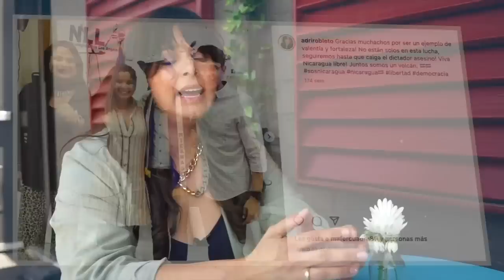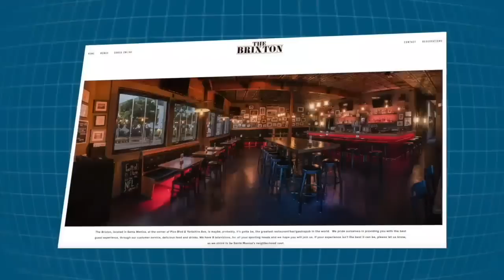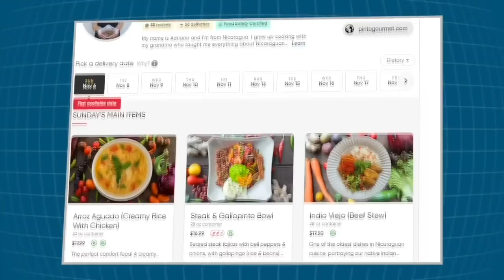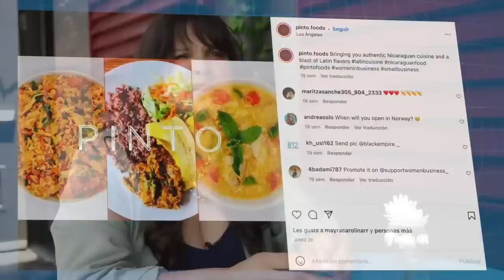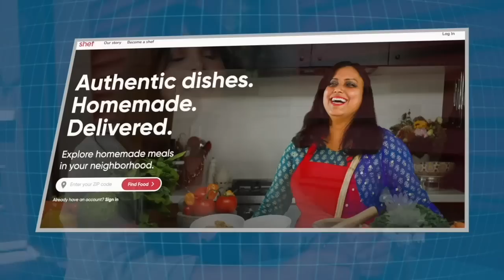La chef Adriana y su sazón nicaragüense se abren paso en Estados Unidos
Adriana Robleto es una joven nicaragüense migrante que vive en California, Estados Unidos, y miembro de la familia fundadora del famoso restaurante nicaragüense Cocina de Doña Haydée. Siguiendo la tradición familiar, Adriana dirige un próspero negocio de comida nica con entrega a domicilio, en California.